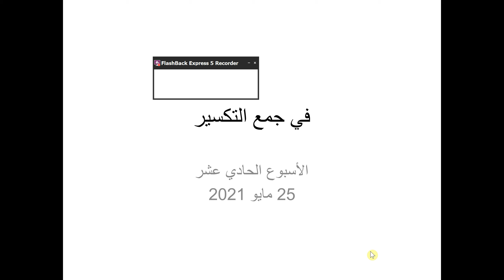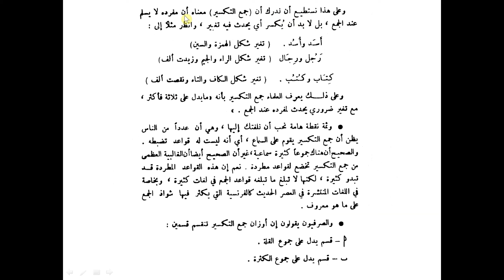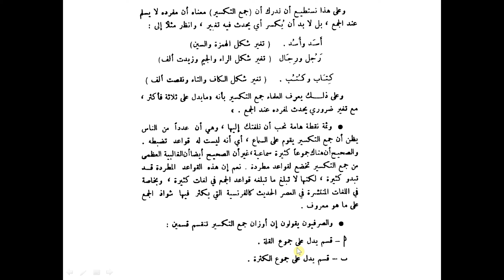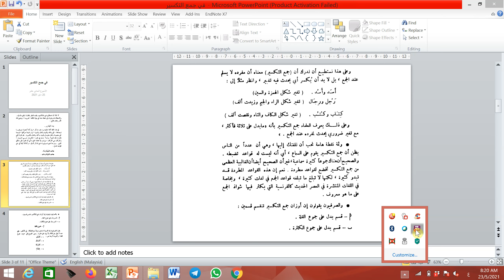Minggu 11 Part01